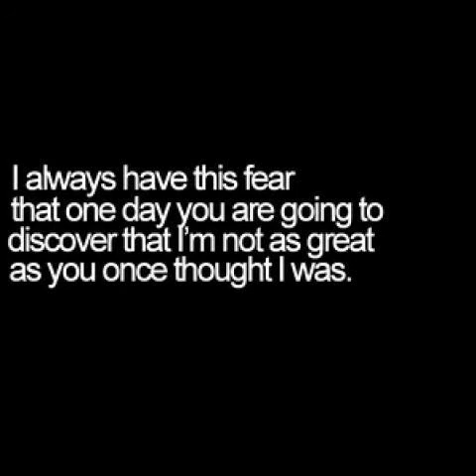Glass Vaults - Gold Star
Glass Vaults - Gold Star  by SumažinkTylą